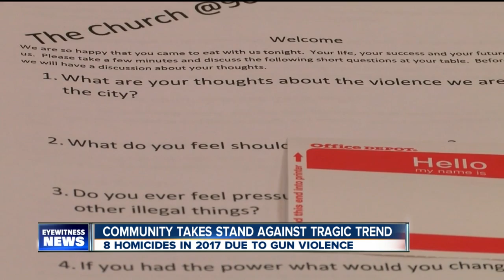Community stands against gun violence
Community takes a stand against gun violence